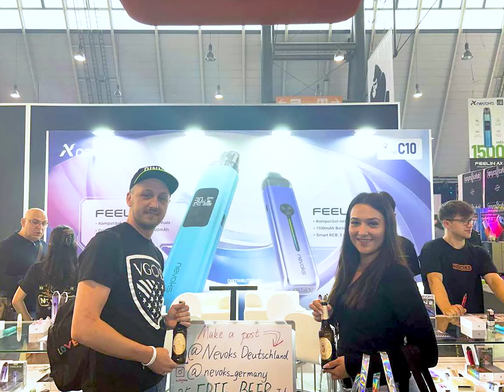NEVOKS Germany The Hall of Vape 2024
2024 THE HALL OF VAPE IN GERMANY
Thanks so much for all your support and love!
Looking forward to the next time we meet!